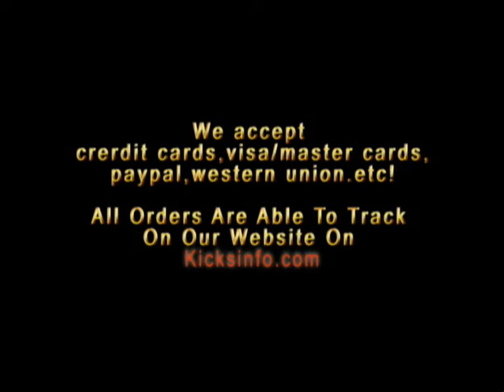Air Jordan Retro 11 Low